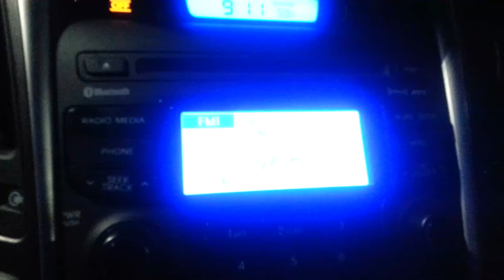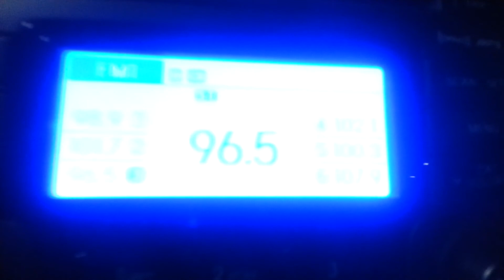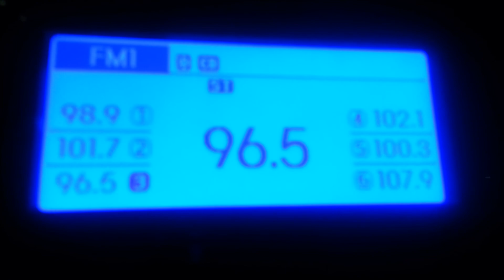DJ Bonics premieres Paul Kim & Dumbfoundead "No Turning Back" on Wired 96.5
Strength In NUMBERS     CHOPSmusic.com